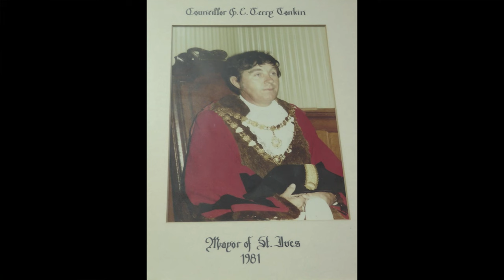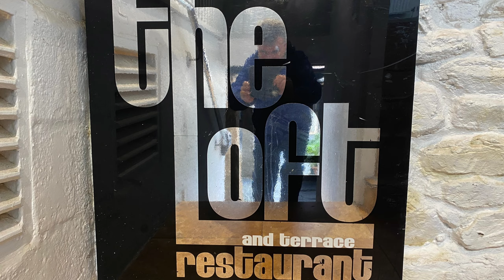IN LOVING MEMORY OF TERRY TONKIN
He was born George Edward Terence Crahart but known to all by his adopted name TERRY TONKIN. Made St Ives' 7th (and last to date) Honorary Freeman in 2014, his enormous contribution to the town was celebrated at Fore Street Methodist Church by a service redolent of his Welsh roots and love of Cornwall.

Family and friends then gathered at The Loft restaurant, an area which was part of Pudding Bag Lane until its demolition in 1935. Terry's beloved wife Catherine passed away in December 2022